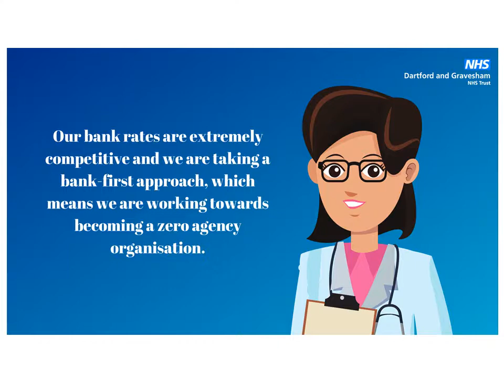Our NHS, Our Bank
We are actively seeking doctors, registered nurses, mental health nurses and allied health professionals.

JOIN OUR STAFF BANK